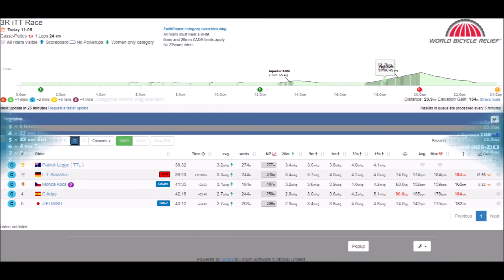Zwift - 3R iTT Race (C) 14.09.21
Wahoo KickR + Climb

Trainer Difficulty: 50%